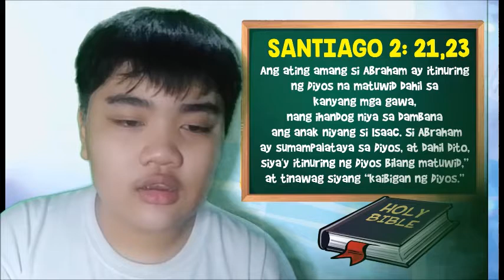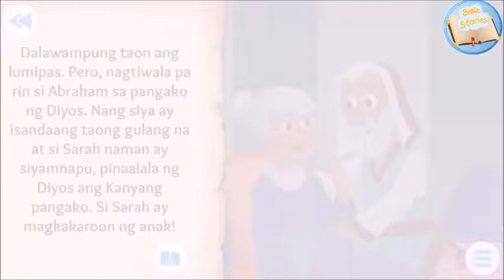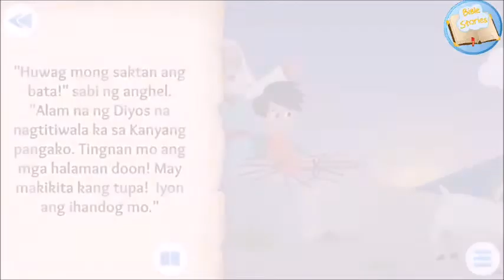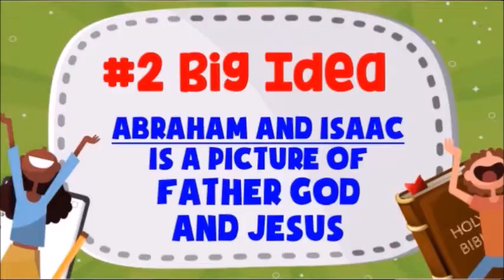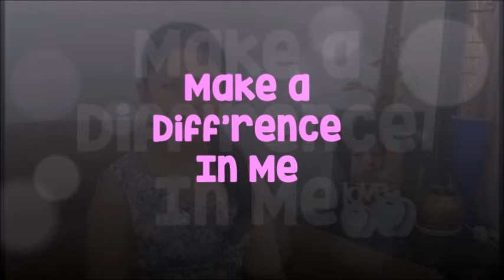RBS ONLINE APRIL 25, 2021 (Abraham and Isaac Trust God)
ctto:

Father Abraham song
Abraham Bible Story